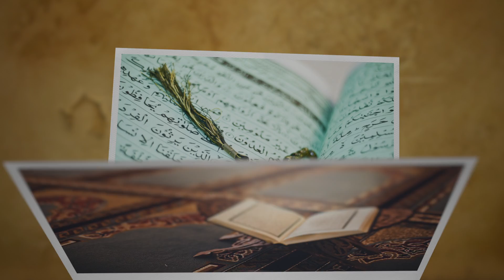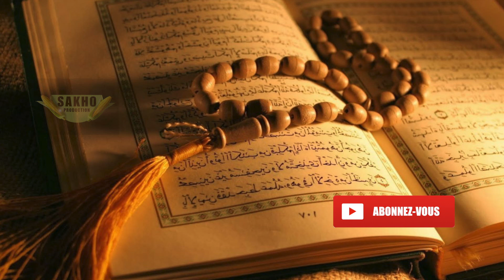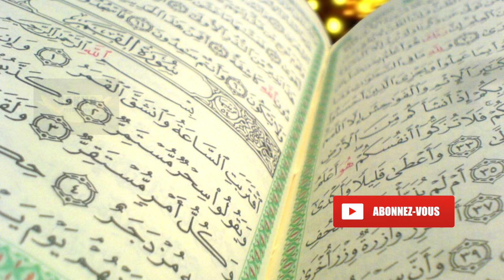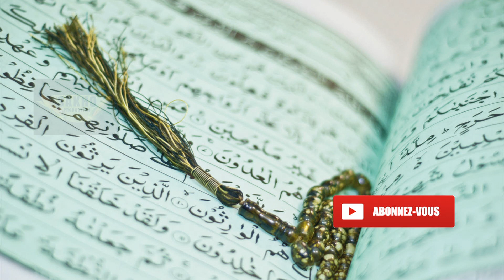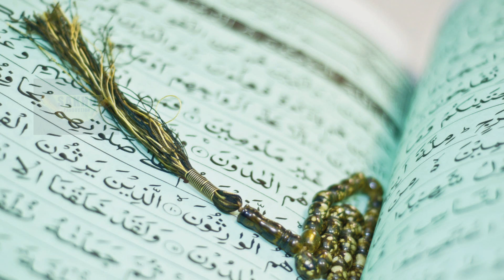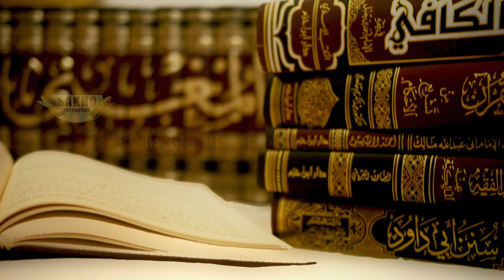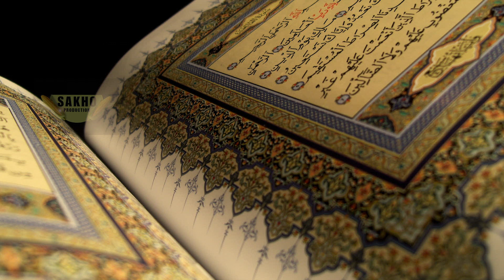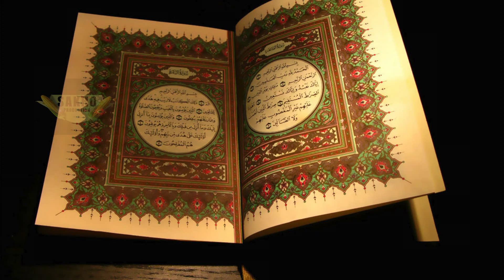ABDOULAYA BA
SAKHO PRODUCTION est un label de production musicale et cinématographique Franco-Sénégalais. Situé à Paris (France), SAKHO PRODUCTION est fondé en 2017 par OUMAR SAKHO un homme d’affaire Soninké originaire de la localité de DIAWARA (département de BAKEL) au Sénégal. SAKHO PRODUCTION se défini comme un Label d’innovation notamment dans la production des oeuvres artistiques, culturels (Soninké) et internationnale. Il produit manage plusieurs artistes, musiciens et comédiens. En 2017 les artistes comme DEMBA FOUNE TRAORE, DIAKOY SYLLA, TENIN KOUYATE, LL DOUKS, BANDE KONE, MOUSSA KANOUTE, GUIGNOL SONINKE, FOUSSEYNOU DIADIE COULIBALY, s’engagent avec SAKHO PRODUCTION pour l'accompagnement, le management, la production, la distribution et promotion. En 2018, il production plusieurs oeuvres musicales et cinématographiques notamment une Web série en Soninké LENKI KILIYE tournée à Dakar (Sénégal).
L’ambition de SAKHO PRODUCTION est d’offrir une visibilité à ses artistes en assurant une un accompagnement de qualité tout en leur laissant le choix et la liberté d’exprimer leur créativité artistique; de proposer des oeuvres redondant aux normes actuelles dans le management, la production, la distribution, promotion; mais également d’animer une plateforme artistique.